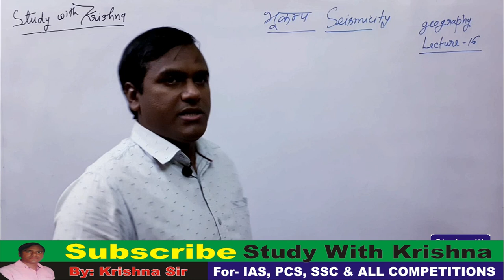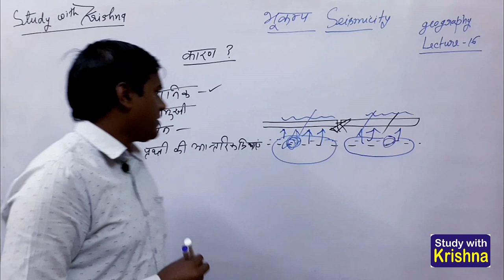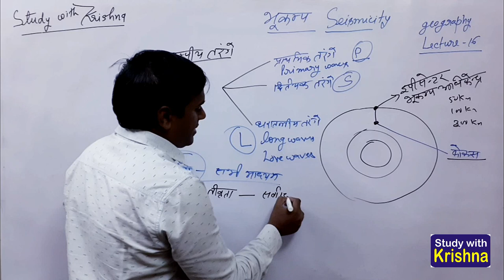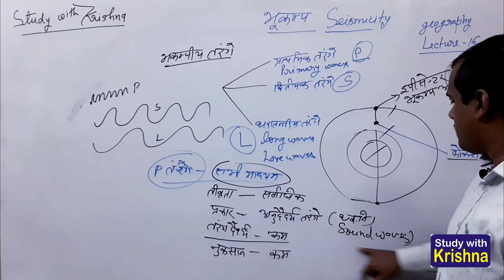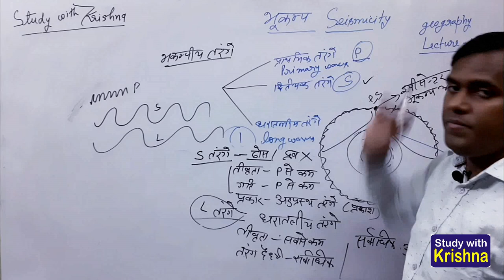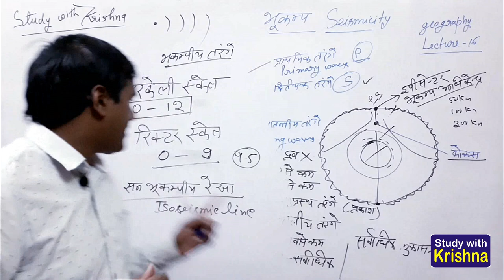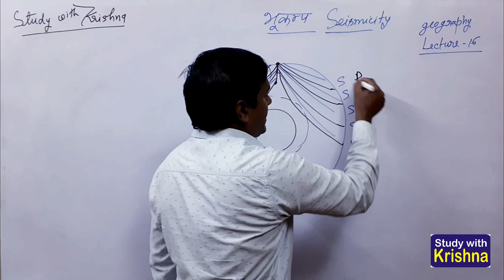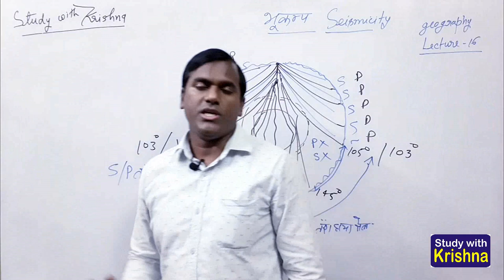Earthquake, भूकंप, Seismicity, भूकंपीयता, World Geography for civil services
कला और संस्कृति के सभी वीडियो देखने के लिए नीचे दिए गए लिंक पर क्लिक करें
Lecture-16
chapter- Earthquake भूकंप Seismicity भूकंपीयता
For IAS, PCS and other competitive exams
by
Krishna sir
online coaching
ias coaching
upsc
uppsc
bpsc
mppsc
ias prepration
government jobs
competitive examinations
online comptition classes
upsc syllabus
ias books
pcs books
comptition books